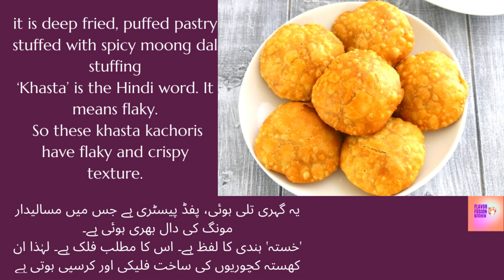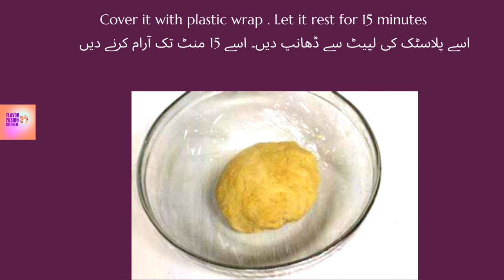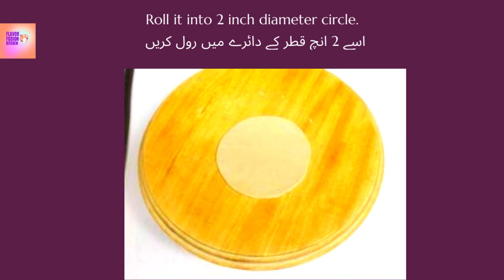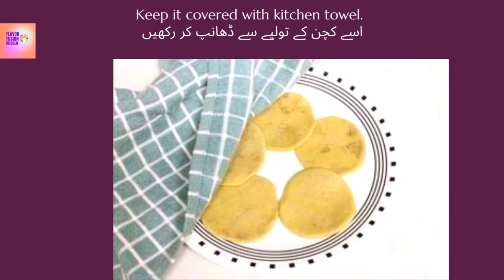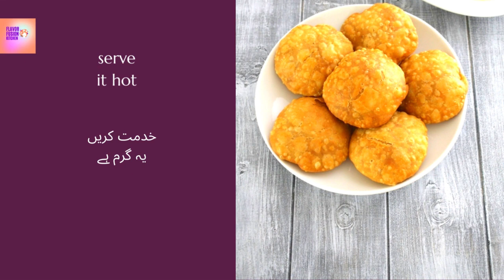Ramadan special kachori|Khasta moong ki Dal Kachori|kachori recipe|by flavor fusion kitchen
easy moong dal kachori recipe | moong dal ki kachori | moong ki kachori
INGREDIENTS
for stuffing:
▢1 tsp fennel (crushed)
▢1 tsp cumin
▢pinch hing
▢¼ tsp turmeric
▢1 tsp chilli
▢1 tsp aamchur
▢¼ ginger powder
for kachori:
▢3 tbsp ghee / clarified butter (hot)
▢water (for kneading)
how to make moong dal stuffing for kachori:
firstly, in a bowl soak ½ cup moong dal for 2 hours.
drain off the water and transfer to a mixi jar.
pulse and grind to a coarse paste. keep aside.
in a pan heat 1 tsp ghee. add 1 tsp fennel, 1 tsp cumin, pinch hing.
saute on low flame until the spices turn aromatic.
further add ¼ tsp turmeric, 1 tsp chilli, 1 coriander powder, 1 tsp garam masala, 1 tsp aamchur, ¼ ginger powder and ½ tsp salt.
saute until the spices turn aromatic.
now add ¼ cup besan and roast on low flame until the besan turns aromatic.
add in coarsely ground moong dal.
mix and cook for 5 minutes or until the moong dal is well combined.
moong dal stuffing is ready. keep aside to cool completely.
how to make khasta kachori:
firstly, in a large bowl take 2½ cup maida, ½ tsp salt and mix well.
pour in 3 tbsp hot ghee and mix well.
crumble and mix making sure the flour is moist.
now add water and start to knead the dough.
add water as required and knead to a smooth and soft dough.
grease the dough with oil, cover and rest for 30 minutes.
after 30 minutes, knead the dough slightly.
pinch a small ball sized dough and tuck well.
grease with oil and roll gently.
place a small ball sized prepared moong dal stuffing.
start to pleat and seal tight. pinch off excess dough.
now roll gently, having a uniform thickness.
drop in hot oil, keeping the flame on low.
do not touch until the kachori start to float by itself. takes approximately 3 minutes.
carefully flip over and fry both sides on low flame.
fry until the kachori turns golden brown and crisp.
drain off the kachori over kitchen paper making sure to remove excess oil.
finally, enjoy moong dal kachori with imli chutney.